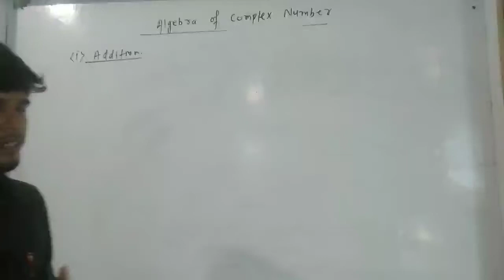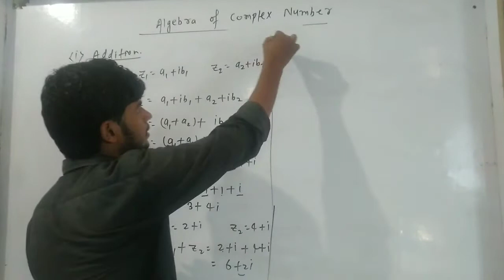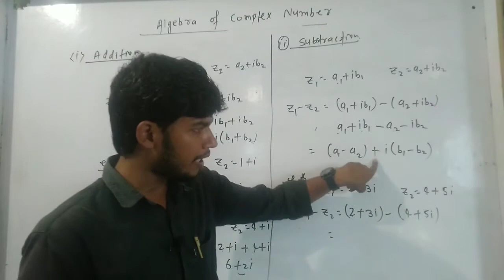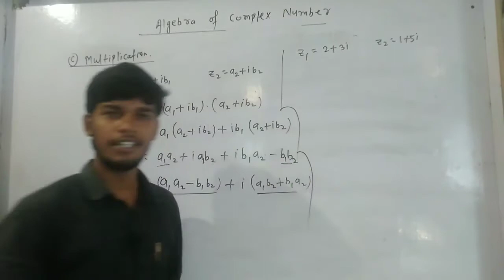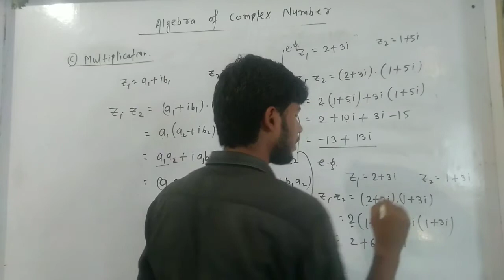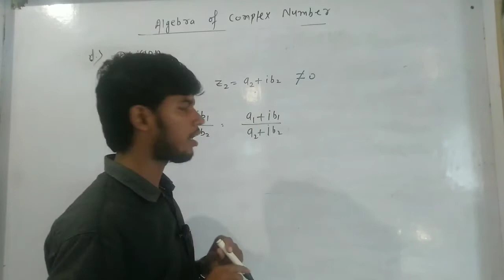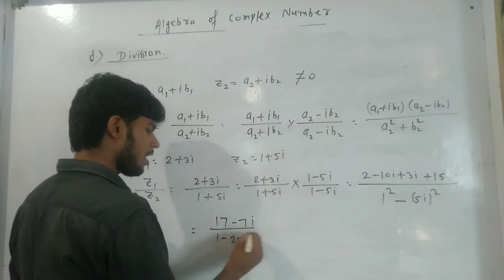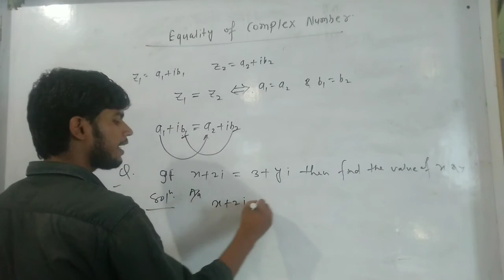Complex number || Part-2 || Algebra of complex numbers